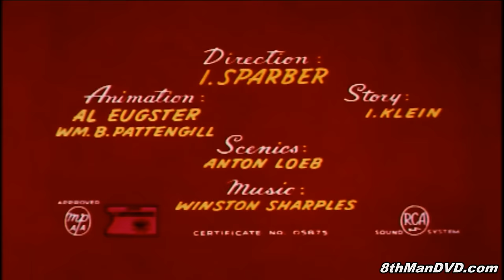POPEYE THE SAILOR MAN: Parlez Vous Woo (1956) (Remastered) (HD 1080p) | Jackson Beck, Jack Mercer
Olive is so captived by "The International", a radio personality with a French accent, that she'd rather stay home than go out on a date with Popeye. Bluto, overhearing this, comes to the door as the character. Popeye does his best to get Olive back, to no avail. Finally, Bluto challenges Popeye to a duel, ultimately stabbing him in the chest where his can of spinach was. Popeye unmasks Bluto, then eats another can of spinach to give himself a French accent.

Director: Izzy Sparber (as I. Sparber)
Writer: Isadore Klein (story) (as I. Klein)
Stars: Jackson Beck, Jack Mercer, Mae Questel